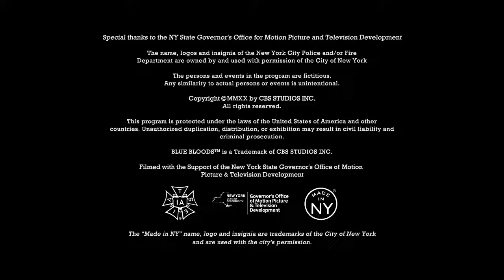The Leonard Goldberg Co./MTV Entertainment Studios (2022)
Source: Episode 5 of Season 13 of Blue Bloods.